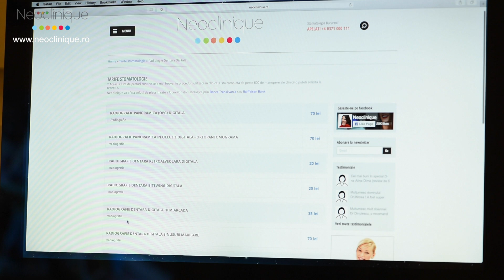Radiografia dentara Neoclinique